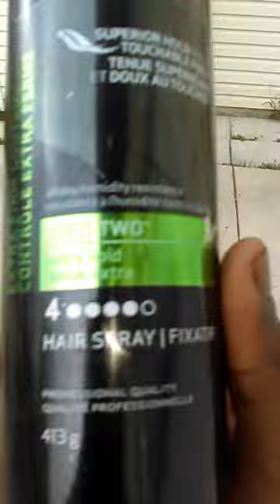What happens when u light hairspray with lighter.,